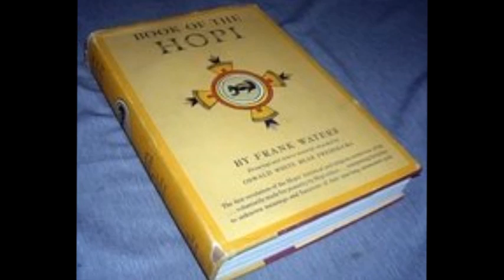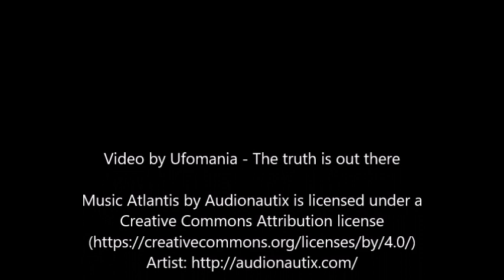The Hopi Indians witnessed flying shields called “patuwvotas”, which soared through the skies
The Hopi Indians of the Southwest have a story known as the “Kuskurza”, the “Third World Epoch”.
West, Frank Waters (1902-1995) A Great American Writer has conserved this story in his excellent “Book of The Hopi” and brings us a tale during the Third World Epoch as the Hopi witnessed flying shields called “patuwvotas”, which soared through the skies.